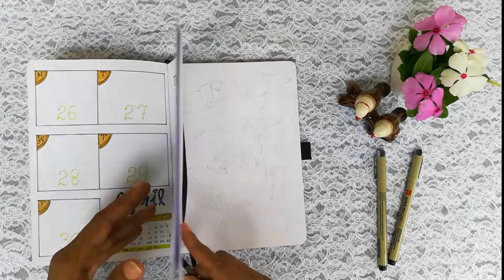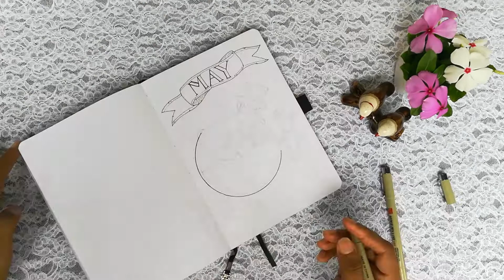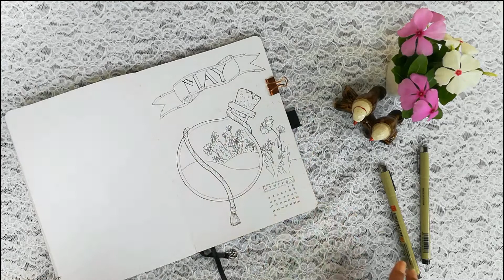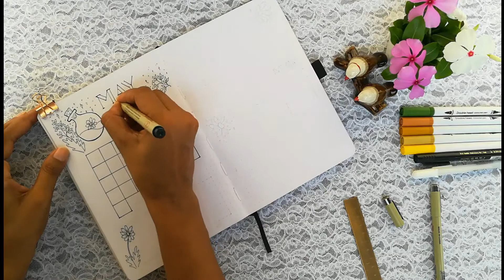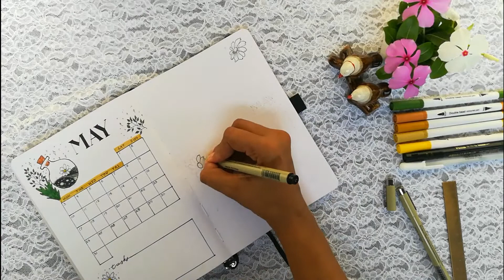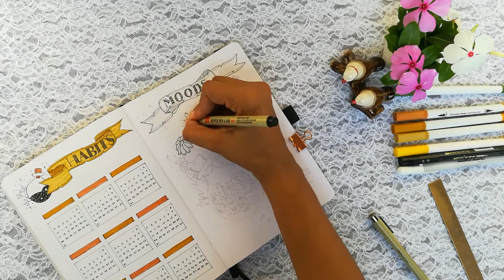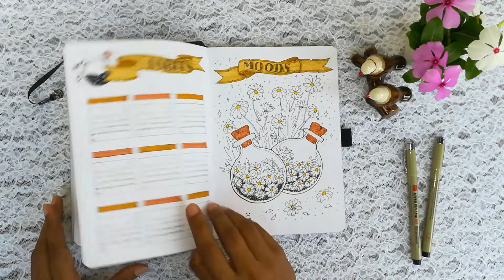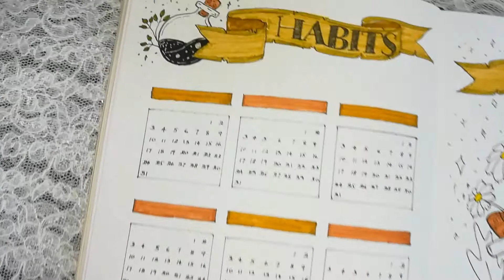Plan With Me | MAY 2021 Bullet Journal Setup - Magical Daisy Theme | Tiny Popsicle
Hello Journaling Buds,

It's Dilhani back with another plan with me video for May 2021. They say that April showers bring May flowers. So I created this daisy theme with magic bottles. I hope you like it.

This month I have a whole video series dedicated to you to enjoy and to be inspired. I promise this month I will not abandon you.

Supplies I used to create this spread:

- @Archerandolive A5 Creaseant moon Dot grid journal
- Micron Pigment Ink Pen number 06 and 0.005
- Pentel Brush Sign Pen
- Japan ABT Tombow from JIANWU
- A metal ruler
- Regular brush pens

Music Credits
Mood Videos — Creative Background Music (YouTube Channel)

I hope you guys enjoy this video and I'll see you in my next video.

Happy Planning.!!